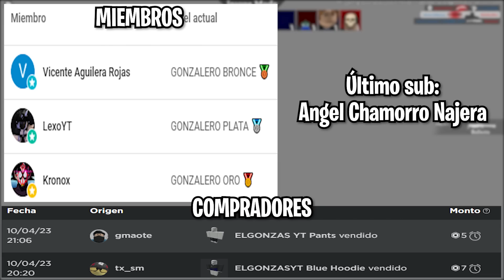😱 ¡TODO LO NUEVO DEL *EVENTO PASCUA* PARTE 2 EN ARSENAL! - ROBLOX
✅👍 Bueno gente, en este video les enseñare TODO LO NUEVO sobre la NUEVA ACTUALIZACIÓN del EVENTO PASCUA PARTE 2 en ARSENAL..

/EliteBlox-v#!/about
💻 Con que juego:
Procesador: i5 10400F
Tarjeta gráfica: RTX 2060 6GB
Memoria RAM: 16 GB 3200MHz
Placa madre: H410M
Memoria: 500 GB SSD
Fuente: 600W
🖱 Perifericos:
Mouse: Logitech G305
Microfono: Blue Snowball Ice
📸 Con que grabo: OBS Studio (60 FPS, 50 000 kbps
🎞 Con que edito: Adobe Premiere Pro
🖨 Con que hago mis miniaturas: PicsArt